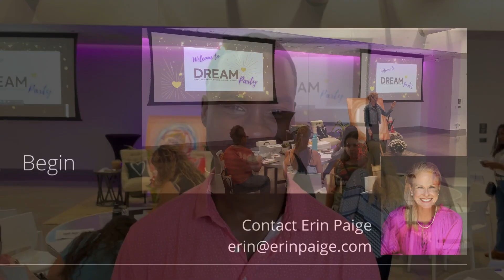Testimonial - JAMES Love GRIFFIN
James "Love" attended DREAM Party KC 2022!
Hear what is has to say...